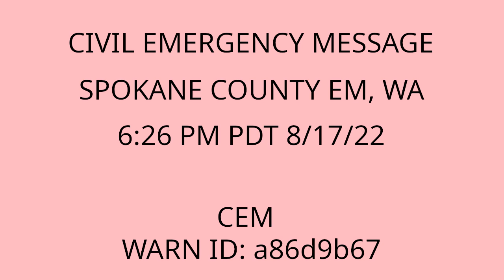Spokane County Civil Emergency Message for Wildfire Message #4 - 6:26 PM PDT 8/17/22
Civil Emergency Message issued by Spokane County EM at 6:26 PM PDT 8/17/22 for a portion of Spokane County [WA]. WARN ID: a86d9b67